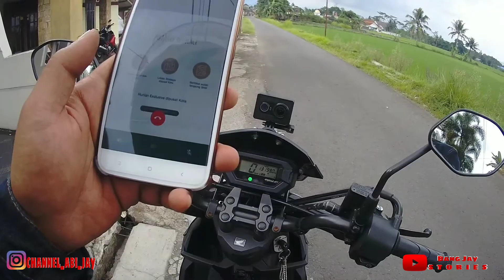Tim KIMOT KIta MOTovlog mewakaf kan Al-Qur'an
Bagi rekan² yang ingin mengikuti jejak kami berbagi mewakafkan Al-Qur'an dapat langsung menghubungi mas herlan
Dan juga apabila ingin mempelajari terlebih dahulu mengenai info produknya dapat mengunjungi situs di bawah ini

Teman² yang ingin mengikuti info ter update mengenai TIM KIMOT silahkan follow IG kami

Bagi teman² yang ingin tertawa lepas bisa kunjungi channel

Bagi teman² yang sedang mencari inspirasi NIGHT RIDE bisa kunjungi juga channel

Bagi teman² yang suka me-Review motor Sport yang penuh inspirasi terbaik bisa kunjungi juga channel

DAN

Bagi teman² yang senang mencari tutorial mengenai motor kesayangan bisa kunjungi juga channel

Dan ga kalah penting kunjungi juga FansPage Bang Jay Stories di

fanspage : channel_ceria

Serta bagi teman² motovlog yang ingin menambah sahabat serta saudara se-konten menambah wawasan serta keseluruhan tentang motovlog bisa joint di group w.a KITA MOTOVLOG
Untuk info lebih lanjut bisa menghubungi langsung ke :

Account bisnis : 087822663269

Si yu neks mai pidio with Bang Jay Stories
Si MotovlogTasikmalaya.

Asik mantap👍.